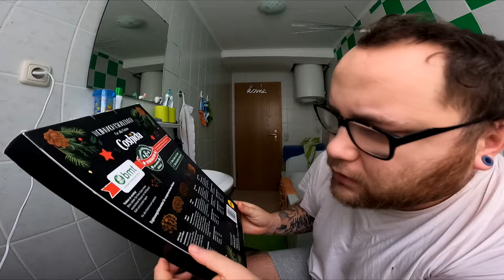Türchen 21 von 24 | Adi & Der Bier Adventskalender von Kalea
Viel Spaß